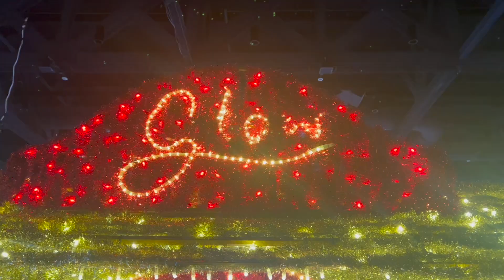Light Up Your Holidays With Glow Festival! || Christmas Lights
Event Filmed by: Peaceful Pixels, NJ
YouTube Audio: I had a feeling by TrackTribe

Title: "Glow Festival 2023: A Spectacular Celebration of Light and Art!"

Description:

"Get ready to immerse yourself in a mesmerizing world of light and creativity at Glow Festival 2023! 🌟

Join us for a one-of-a-kind experience as we transform into a radiant playground filled with stunning 1M light installations, interactive exhibits, and awe-inspiring performances.

🔗 Event Details:

Date: Nov 18 - Dec 23
Time: 3 PM -7 PM
Location: Convention Center, Hartford, CT, USA
🌈 Highlights:

Explore captivating light art installations created by talented artists.
Participate in interactive exhibits that will ignite your imagination and spark joy.
Enjoy live performances featuring mesmerizing light shows, music, and dance.
Connect with fellow light enthusiasts and create unforgettable memories.
Whether you're a seasoned art lover, a photography enthusiast, or simply looking for a unique and immersive experience, Glow Festival 2023 promises to delight and inspire.

Don't miss out on this luminous celebration! Grab your tickets now and be part of the Glow Festival 2023 magic.
See you at Glow Festival 2023 – where art, light, and imagination collide!"
00:00 Introduction
00:28 Glow Festival
02:55 Train Ride
04:44 Live Band
11:06 Thank you!!